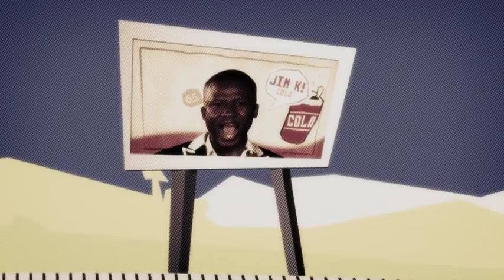Jim K Ressource- Secousses Decalées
Clip pour Jim K Ressource.
Réalisé par Michael Tombeur.
Montage: Michael Tombeur Post Production: Michael Tombeur,  Tom Langton, Jack Brown, Richard Hallsworth
Choregraphie: Julie Pequet